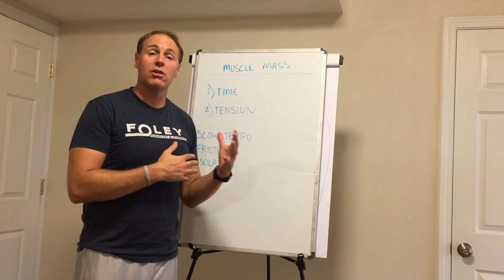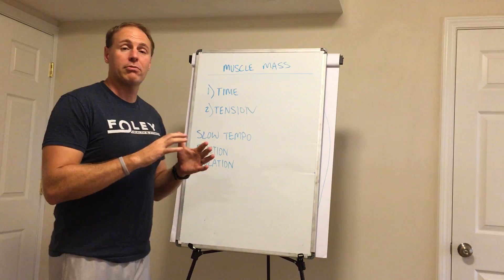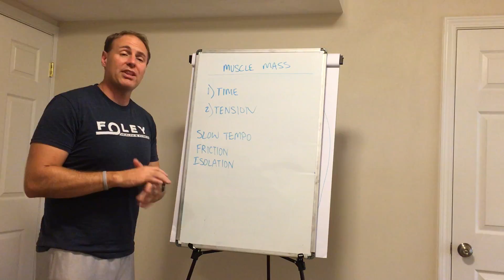Building Muscle Mass